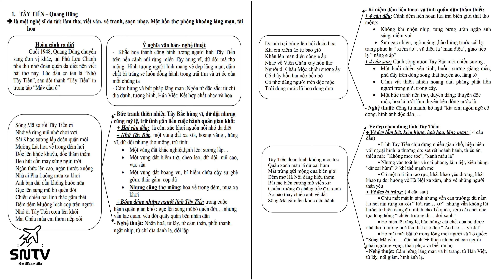Tây Tiến - Quang Dũng | Steven Nguyễn | OFFICIAL MUSIC VIDEO | Thơ hay nhất việt nam | Nghe và học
Tây Tiến - Quang Dũng
Tác phẩm được chuyển thể từ lời bài thơ Tây Tiến - Quang Dũng

Lyrics:

Verse 1:
Sông Mã xa rồi Tây Tiến ơi!
Nhớ về rừng núi nhớ chơi vơi
Sài Khao sương lấp đoàn quân mỏi
Mường Lát hoa về trong đêm hơi

Verse 2:
Dốc lên khúc khuỷu dốc thăm thẳm
Heo hút cồn mây súng ngửi trời
Ngàn thước lên cao, ngàn thước xuống
Nhà ai Pha Luông mưa xa khơi

Chorus:
Anh bạn dãi dầu không bước nữa
Gục lên súng mũ bỏ quên đời!
Chiều chiều oai linh thác gầm thét
Đêm đêm Mường Hịch cọp trêu người
Nhớ ôi Tây Tiến cơm lên khói
Mai Châu mùa em thơm nếp xôi

Verse 3:
Doanh trại bừng lên hội đuốc, hoa
Kìa em xiêm áo tự bao giờ
Khèn lên man điệu nàng e ấp
Nhạc về Viên Chăn xây hồn thơ

Verse 4:
Người đi Châu Mộc chiều sương ấy
Có thấy hồn lau nẻo bến bờ
Có nhớ dáng người trên độc mộc
Trôi dòng nước lũ hoa đong đưa

Chorus:
Tây Tiến đoàn binh không mọc tóc
Quân xanh màu lá dữ oai hùm
Mắt trừng gửi mộng qua biên giới
Đêm mơ Hà Nội dáng kiều thơm

Bridge:
Rải rác biên cương mồ viễn xứ
Chiến trường đi chẳng tiếc đời xanh
Áo bào thay chiếu anh về đất
Sông Mã gầm lên khúc độc hành

Verse 5:
Tây Tiến người đi không hẹn ước
Đường lên thăm thẳm một chia phôi
Ai lên Tây Tiến mùa xuân ấy
Hồn về Sầm Nứa chẳng về xuôi.